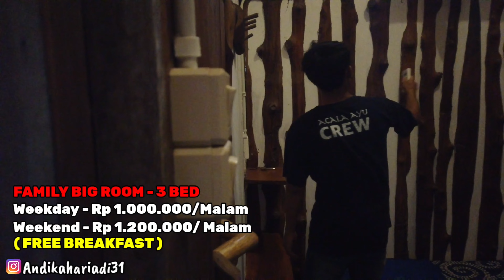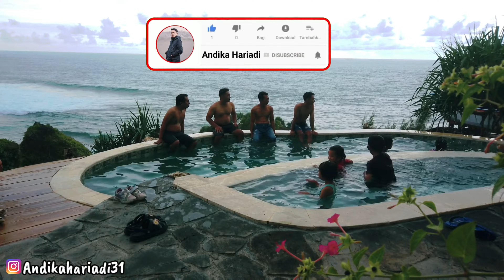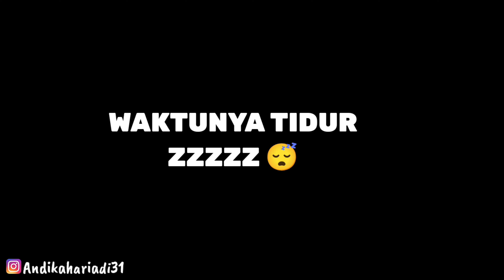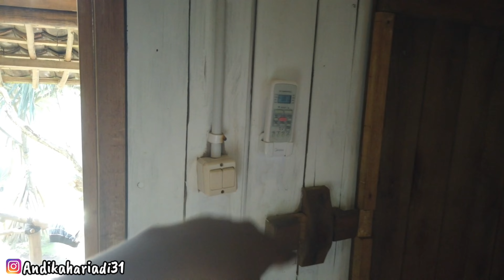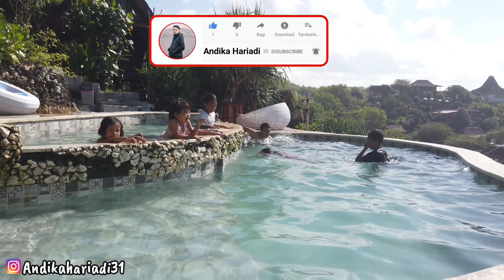ACALA AYU JOGJA GUNUNG KIDUL - PENGINAPAN VIEW PANTAI DI GUNUNG KIDUL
ACALA AYU JOGJA GUNUNG KIDUL merupakan penginapan unik karena berada di bibir tebing dengan view yang cakep, tak ubahnya seperti sedang berlibur ke pulau dewata.
Penginapan yang baru dibuka pada Agustus 2020 lalu ini mengusung konsep back to nature. Untuk memberi kesan menyatu dengan alam saat menginap, bangunan kamar sengaja dibuat dari bahan yang ramah lingkungan, seperti kayu dan bambu yang unik dan klasik.
Tak hanya itu, di dalam kamar juga dihiasi berbagai tanaman yang semakin menambah kesejukan. Keindahannya pun kian nyata dengan beberapa ornamen dari kain dan tali temali mirip resort yang ada di Bali
Pengunjung bisa menikmati gratis sego gandul makanan khas Gunungkidul yang terdiri dari nasi, bihun, dan telur. Sajian ini dibungkus daun jati untuk sarapan.

LOKASI - ACALA AYU JOGJA GUNUNG KIDUL
Jl. Ke Puncak Tim., Rejosari, Kemadang, Kec. Tanjungsari, Kabupaten Gunung Kidul, Daerah Istimewa Yogyakarta 55881

Terima Kasih

apakah benar ayu ting ting akan menikah dengan ivan gunawan
booking acala ayu
apakah cream ayu laurence berbahaya
acala ayu gunung kidul
acala ayu yogyakarta
apakah ayu dan bima sudah meninggal
apakah ayu dewi keturunan cina
apakah ayu dan ivan gunawan sudah menikah
apakah ayu dewi hamil lagi
apakah dara ayu sudah menikah
acala ayu jogja
eka ayu
acala ayu foto
acala ayu gunung kidul harga
apakah ayu gani sudah menikah
harga acala ayu
hotel acala ayu
h. ayuntamiento de acala chiapas
h ayuntamiento municipal de acala
apakah ayu itu
acala ayu jogja harga
apakah kewajiban ayu terhadap perbedaan antara dirinya dan lisa
apakah kahiyang ayu
apakah ayu laurence bpom
apakah ayu laurence mengandung merkuri
apakah ayu lestari masih hidup
apakah ayu laurence
apakah ayu masih menari
acala ayu pantai mbuluk
apakah maksud ayu
apakah makna ayu
apakah naura ayu masih sekolah
apakah nabilah ayu sudah menikah
apakah naura ayu sudah menikah
acala ayu resort harga
resort acala ayu yogyakarta
apakah sumber ayu whitening aman untuk remaja
apakah sumber ayu aman untuk ibu hamil
apakah sumber ayu bisa menghilangkan keputihan
apakah sumber ayu whitening bisa merapatkan miss v
apakah sumber ayu bisa untuk remaja
apakah sumber ayu aman
apakah sumber ayu bisa menghilangkan gatal
apakah sumber ayu bisa merapatkan
apakah sumber ayu bagus untuk miss v
apakah sumber ayu aman untuk miss v
apakah ayu ting ting menikah
acala ayu ulasan
acala ayu villa
villa acala ayu
acala ayu resort
acala ayu homestay